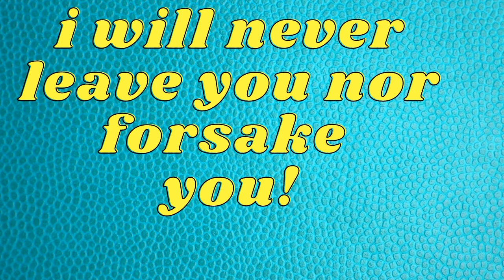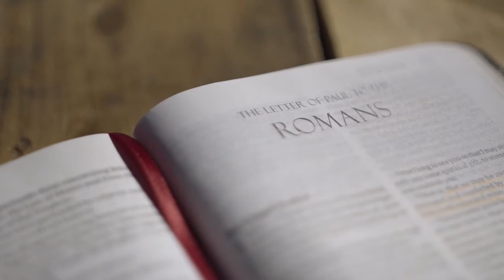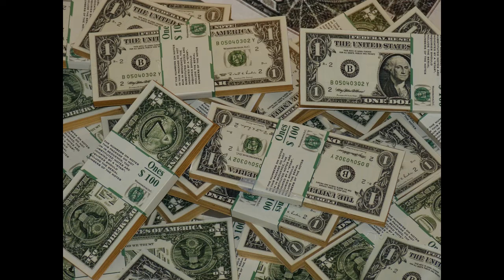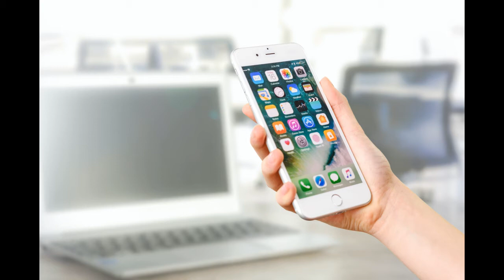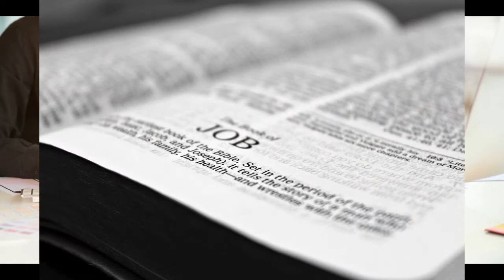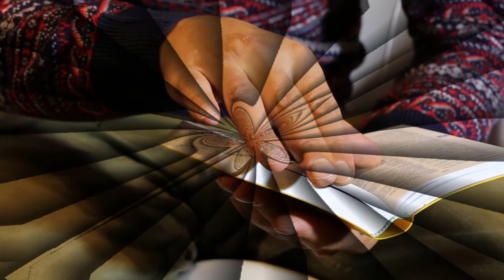YOUR LIFE MATTERS!!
Hello guys,
Welcome.
This week we will have our conscience pricked by Dr. Charles Stanley as he reminds us how good God has been to us-vs how much time
we spare for him..This will bless you..please listen carefully to the end.

Videos/Pictures Pexels
song: Promises-Rofeu